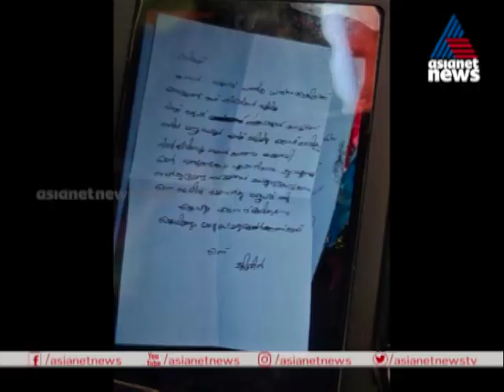ആലപ്പുഴയിൽ മരിച്ച നിലയിൽ കണ്ടെത്തിയ ദമ്പതികളിൽ ഒരാൾക്ക് കൊവിഡ് സ്ഥിരീകരിച്ചു | Covid 19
women who found dead in alappuzha confirmed covid positive